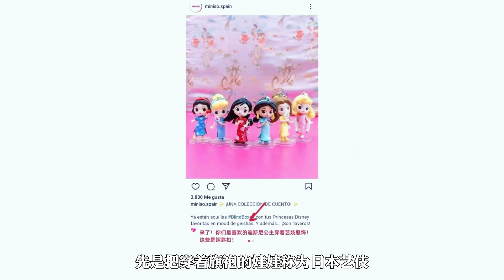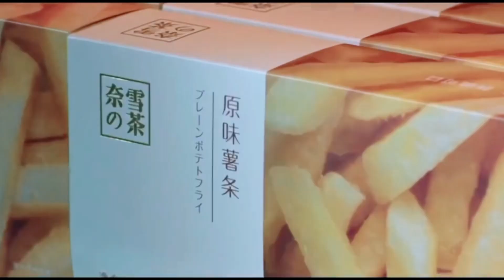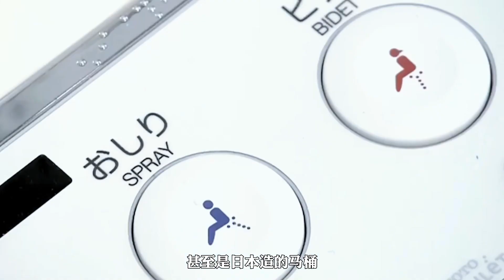这些国产品牌，为何偏爱“伪日系”之风？